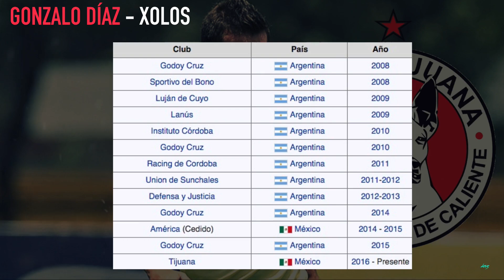GONZALO DIAZ A XOLOS DE TIJUANA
Gonzalo Orlando Díaz Nachar Godoy Cruz, Provincia de Mendoza, Argentina; 1 de marzo de 1990) es un futbolista argentino que se desempeña como medio ofensivo en el Club Tijuana de la Primera División de México.

Fichajez liga mx, Fichajez Xolos Tijuana, Fichajes MX